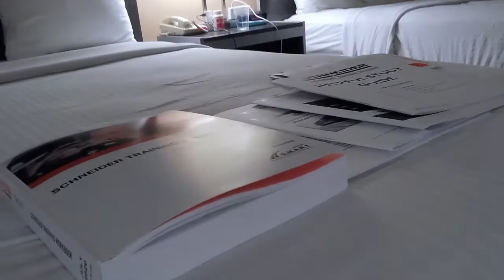Schneider Orientation Day 1. Day In the Life of a Schneider Walmart Dedicated Solo OTR Trucker.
After having worked decades in the international air cargo industry, working for major airlines, I'm off on a brand new adventure. My last position was with one of the largest airlines in the world, a fortune 500 corporation, based at their world headquarters in Chicago. It was a higher level corporate position but my roots, and my heart, always remained in the ground-level operations. I'm a hands-on guy by nature and although very proud and appreciative of the success I had achieved, each promotion pulled me farther and farther from what I had loved - the excitement and challenges of aircraft movement and handling, the myriad of specialized equipment involved, and the never-ending challenges of managing large-scale operational complexities. In short, logistics is in my blood. So, with that said, I'm looking forward to the new challenges in front of me. I know that my background will be very valuable. I also know that I will have a LOT to learn as I make the transition from cargo moving at 35,000 ft and 500+ mph to loads that move a bit slower and closer to the ground but are no less important to get to their destination on time and undamaged.